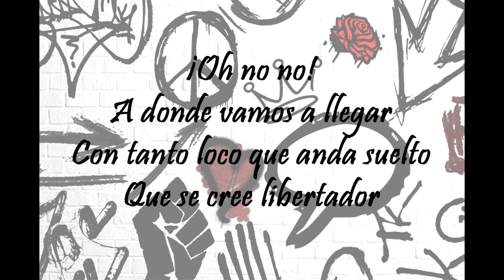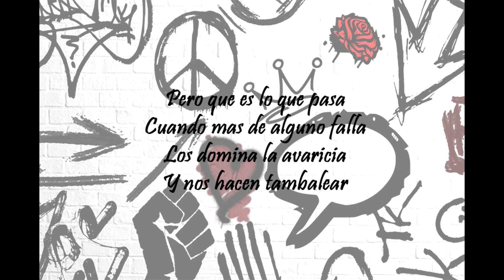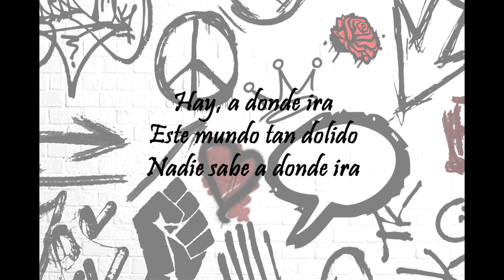Abner Music Ft. Jose Villalpando & Pipe JS - A Donde Ira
Esta producción musical, fue creada con el fin de dar un punto de opinión de lo que es el mundo actual. ¡Espero y les guste!

Agradezco a las personas que han hecho esto posible:

- Jose Villalpando: (Autor de letra)

- Pipe JS: (Escritor y compositor de letra)

- Abner Music: (Producción Musical)